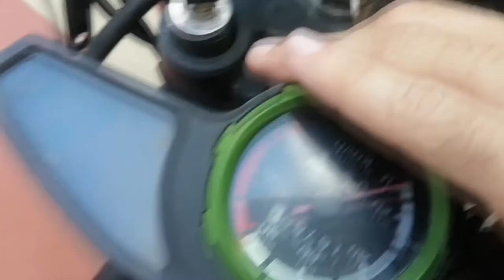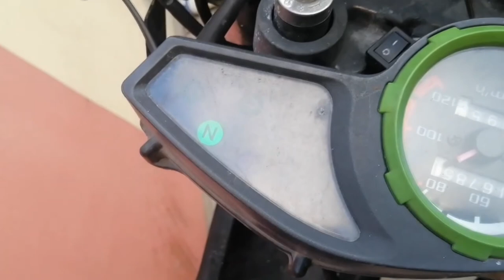focos tablero dm200 quemados conversion a led